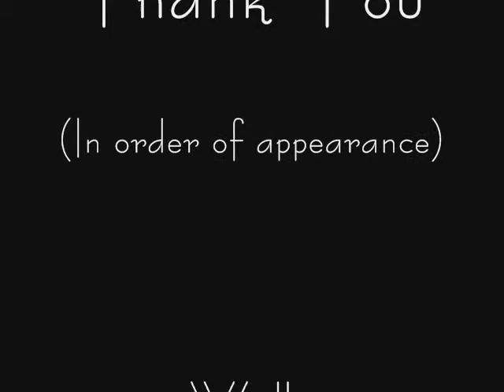Δαίμονες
Summer 2007